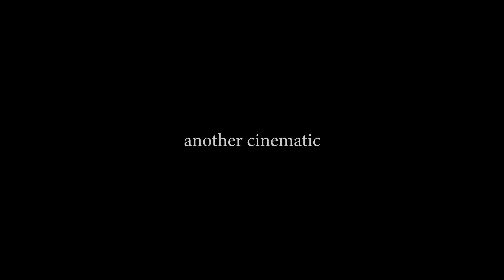another cinematic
me: @kiritosaotester
model: @tsukiko_fashion_cosplay